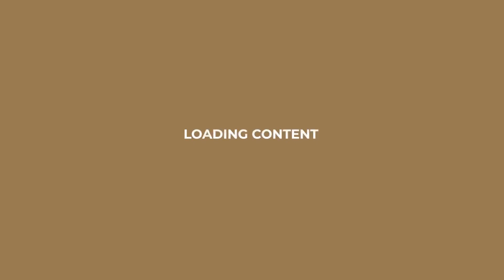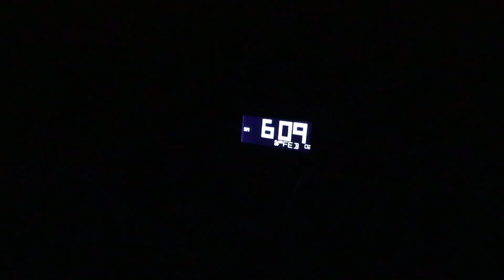VLOG | chatty travel vlog, work events & staying dowtown!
Hey friends:) I am so happy to put up another video and document life! This one was SO much fun for me to film and edit! I am really enjoying this season of life and I love documenting it and sharing! This vlog is a fun travel vlog so I really hope you enjoy.

Please leave a comment so I can talk to you! If you have any video ideas, let me know:)